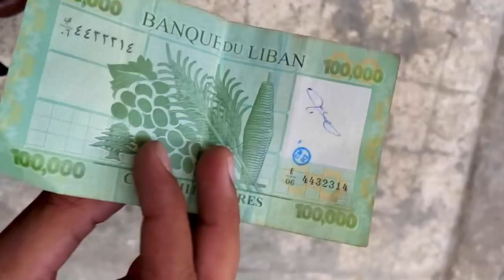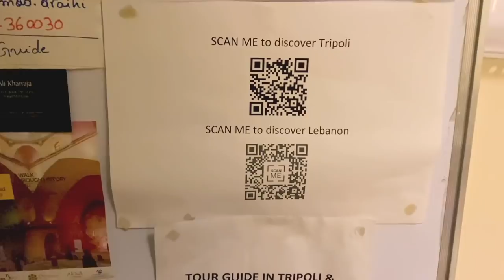BEIRUT TO TRIPOLI 🇱🇧 | World's Prettiest Road Journey?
Exploring Beirut - Lebanon months after the Beirut Blast.